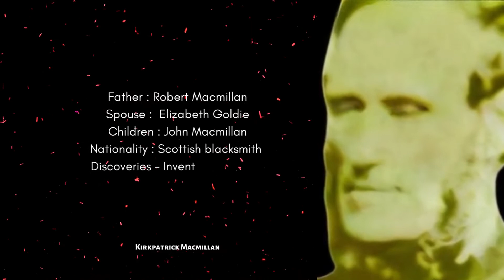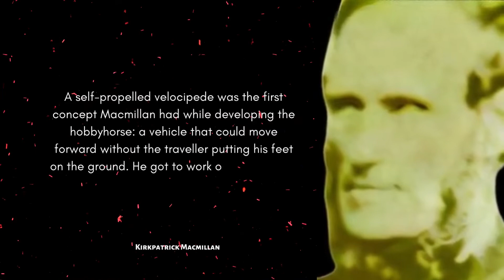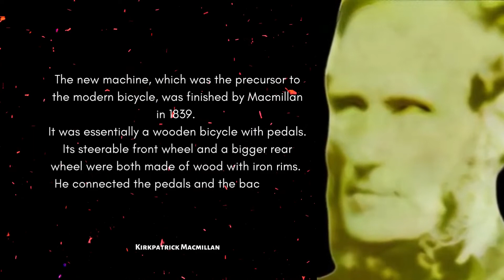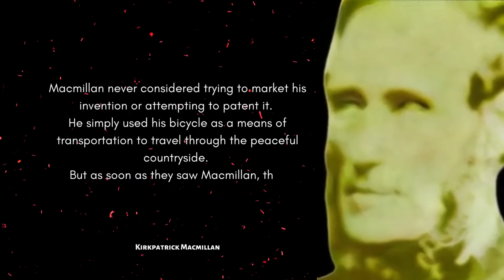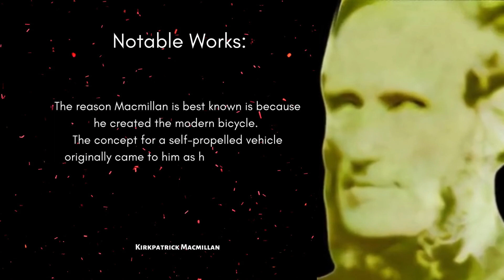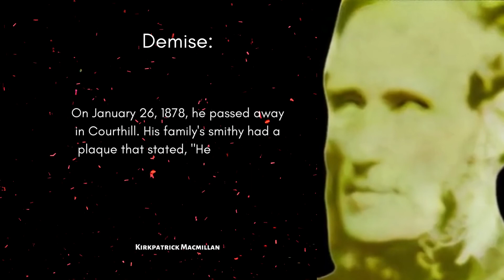Scottish blacksmith, invented the modern bicycle | Inventor of Pedal Bicycle | Kirkpatrick Macmillan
Kirkpatrick Macmillan was a Scottish blacksmith. He is generally credited with inventing the treadle bicycle.

Useful products:-